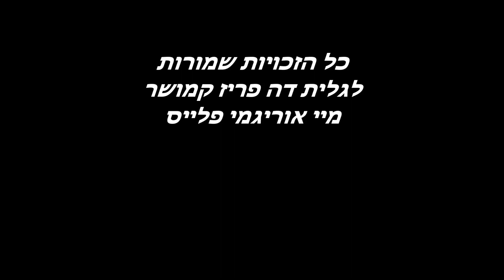איך לקפל ינשוף מאוריגמי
בסרטון זה נלמד לקפל ינשוף מקיפולי נייר.
תזדקקו לנייר ריבועי ולמספריים.
הדגם מסורתי.
רמת הקושי בינונית.